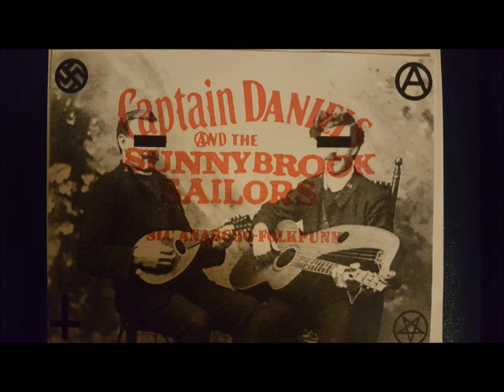Captain Daniels and the Sunnybrook Sailors- Downers Grove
Track 1- Songs from the Ashtray Vol. I